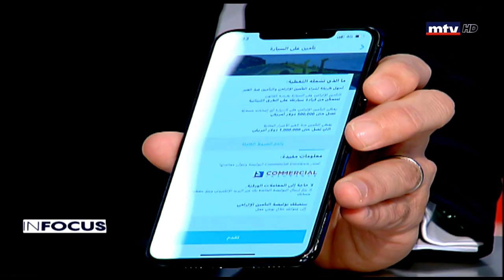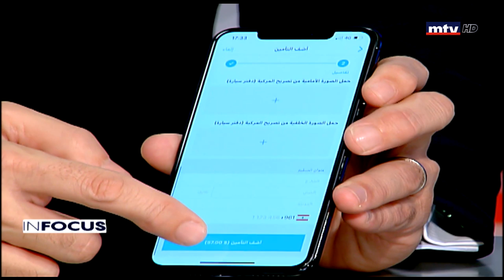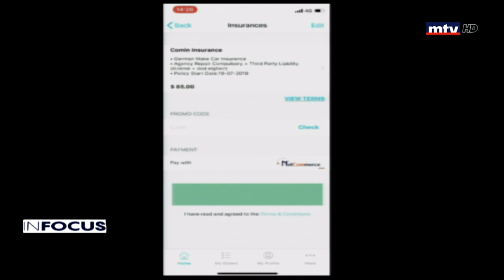In Focus - 16/02/2020